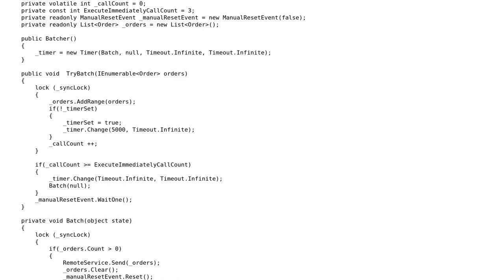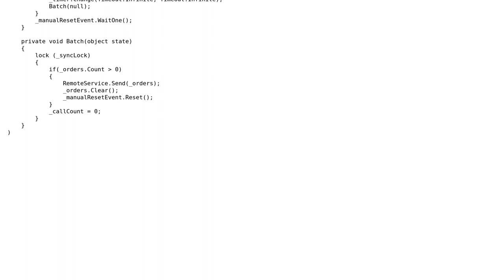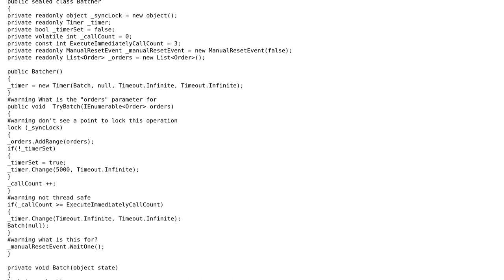Multithreaded batching class